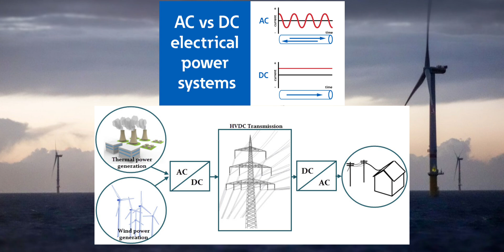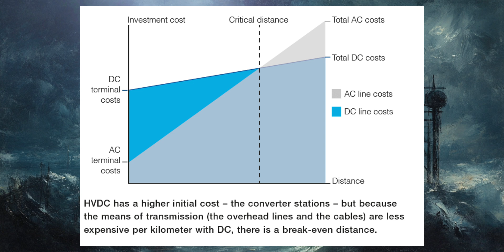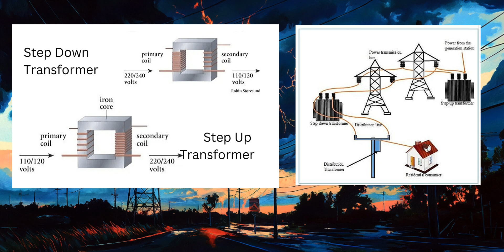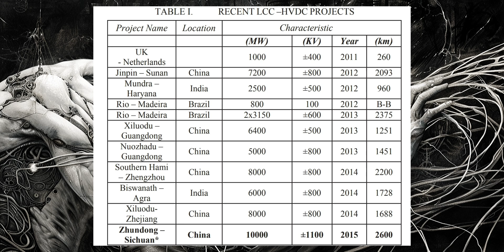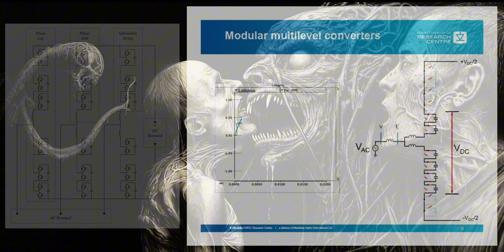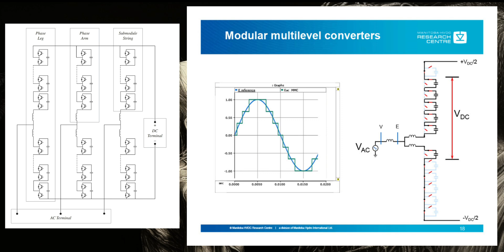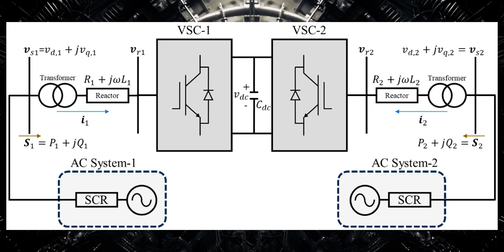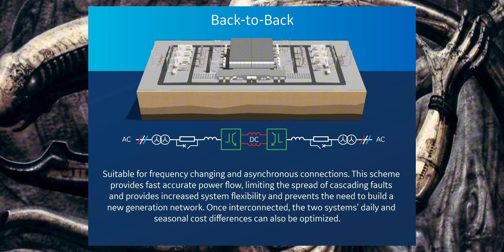HVDC Transmission Explained by a Fallen Angel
Banished from the celestial order, Lilith walks among the ruins of Earth, abandoned by its creator—the Engineer. But exile is not the end; it is the forge of reinvention. From the remnants of inefficiency, she unveils a new path: High Voltage Direct Current (HVDC).

HVDC is reshaping the future of power transmission, binding distant lands, minimizing losses, and forging a grid fit for the world of tomorrow. How does HVDC work? Why does it surpass AC in long-distance and submarine applications?